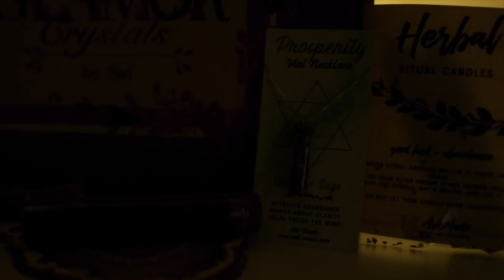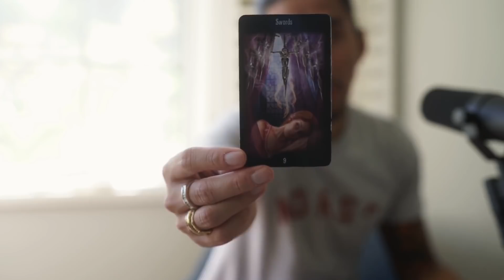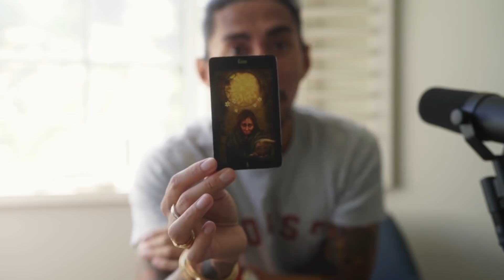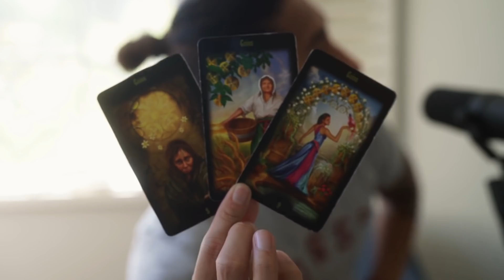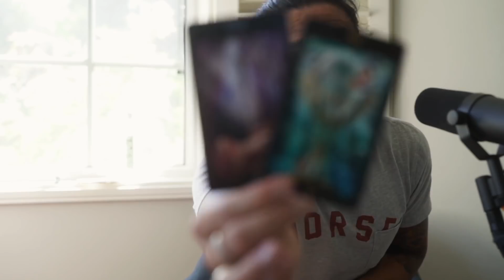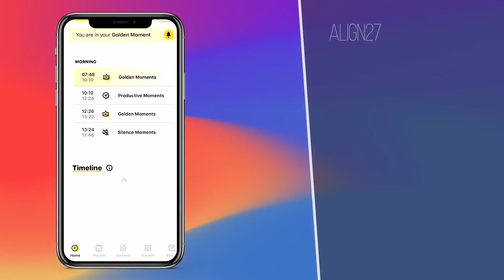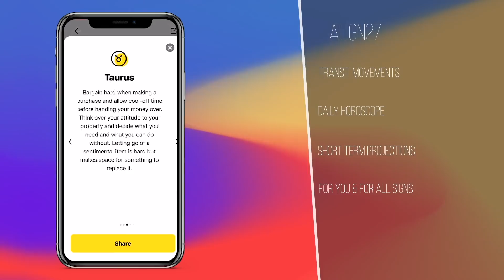VIRGO - "I CANNOT BE STOPPED, MY SUCCESS IS NEAR" JULY 8-14 WEEKLY TAROT READING